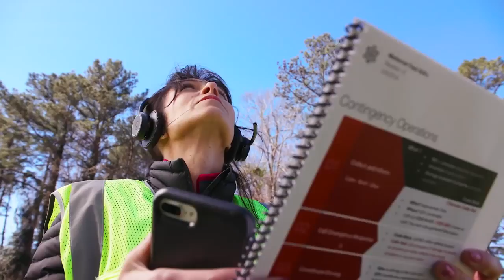UPS launches first revenue drone delivery service in U S